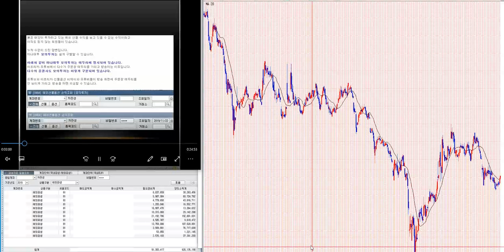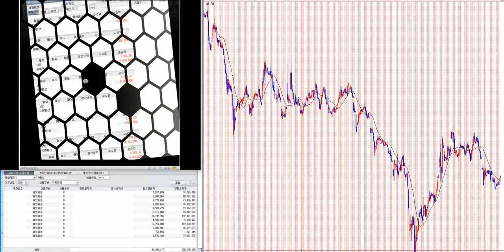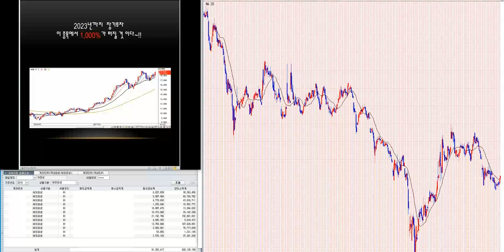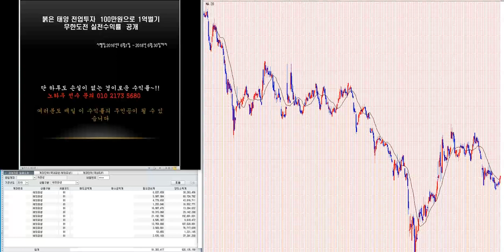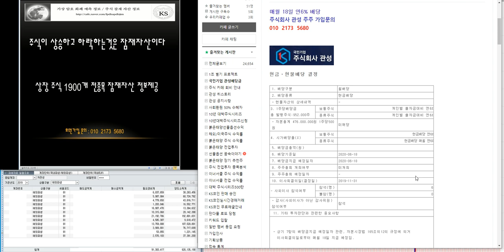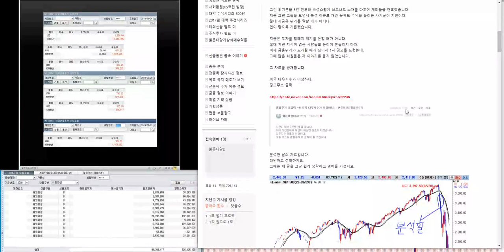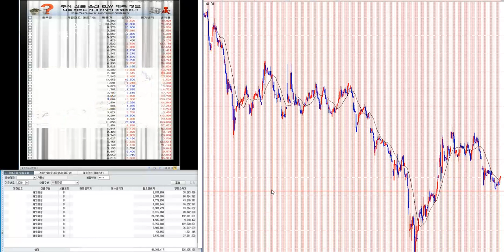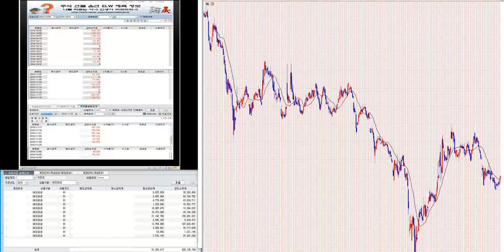1.100% 이상 2.000% 대박 주식시리즈 232탄/제2의 IMF/ 세계 금융위기 극복 전국민 프로젝트~!!/삼성전자.코스피 분석